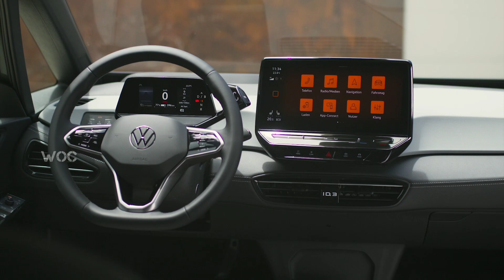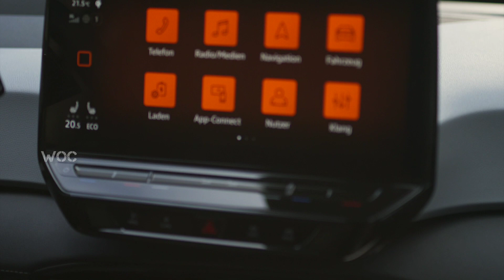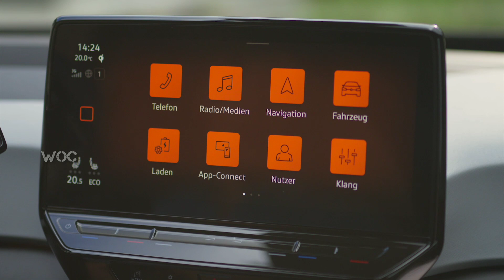The new Volkswagen.ID.3 | Running, Exterior, Interior, Spec, Price, Colour, Wheels & Cabin | WOC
Enhanced quality, likeable, digital: world premiere of the new ID.3

Fresh design, higher-quality materials and the latest-generation assist systems: that is the new ID.3. Two and a half years after the launch of the first generation, the all-electric bestseller from Volkswagen is now coming to the market with a comprehensive upgrade. In addition to the latest software, the compact electric car comes with a sharpened exterior and refined interior design. The range of colours has been extended by new colours, including Dark Olivine Green. High-quality, animal-free and sustainable materials reflect Volkswagen’s strategy for the all-electric ID. family.